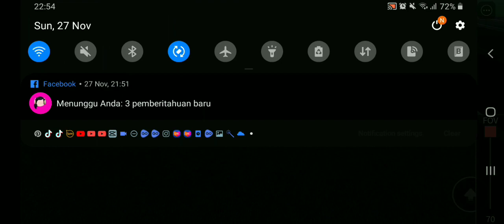Indonesia Railroad Crossings